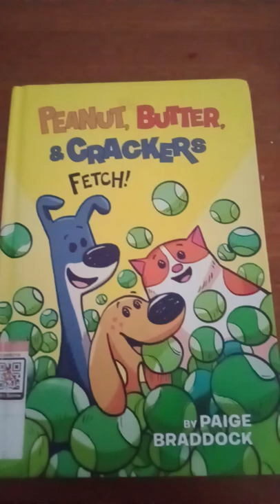PEANUT, BUTTER, & CRACKERS - Written by PAIGE BARDDOCK - opinion shared by Thanishka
PEANUT, BUTTER, & CRACKERS - Written by PAIGE BARDDOCK